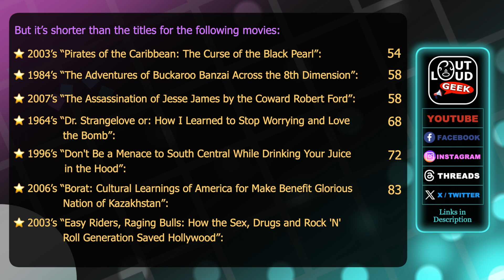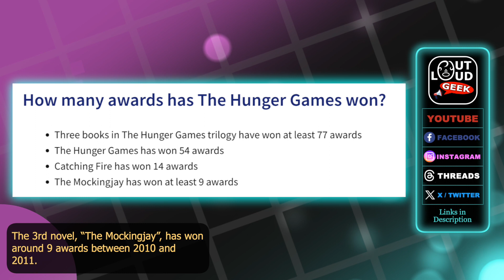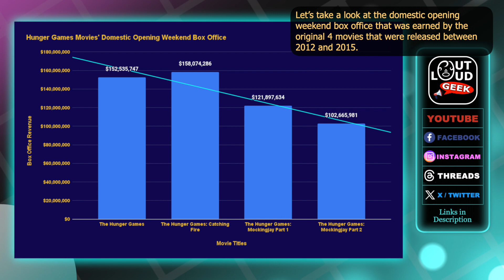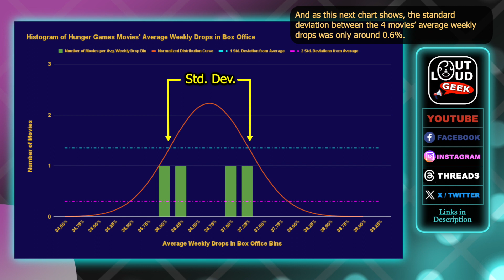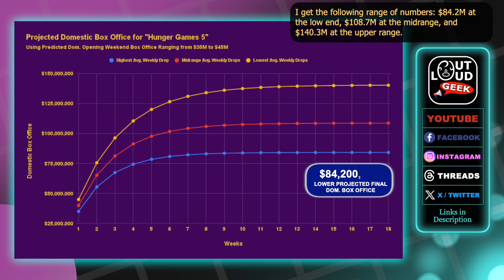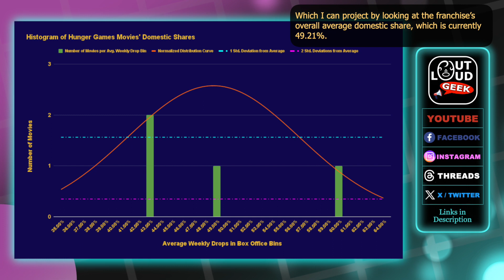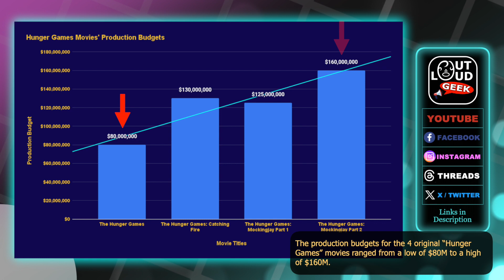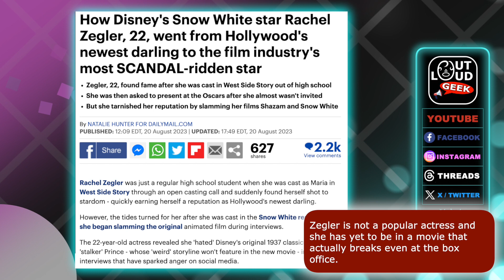"Hunger Games 5" AWFUL Predicted Opening Weekend Box Office & Likely Rachel Zegler FLOP (Ep. 367)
The 5th "Hunger Games" movie starring Rachel Zegler will be released in November: "The Hunger Games: The Ballad of Songbirds and Snakes". It has an AWFUL predicted domestic opening weekend box office and will very likely FLOP. Not good for Lionsgate.